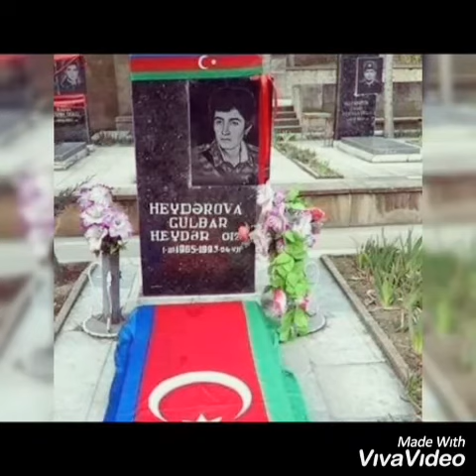24 sentyabr 2021